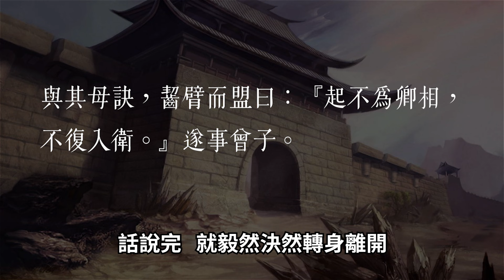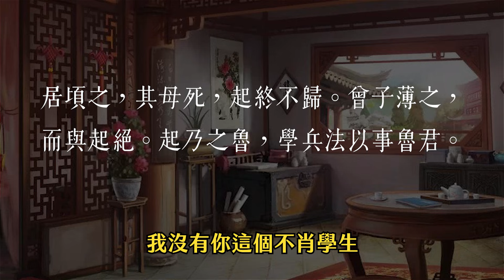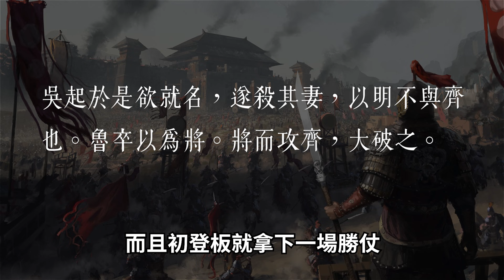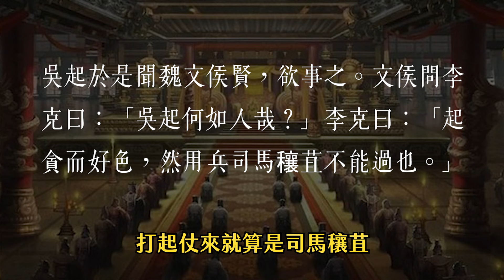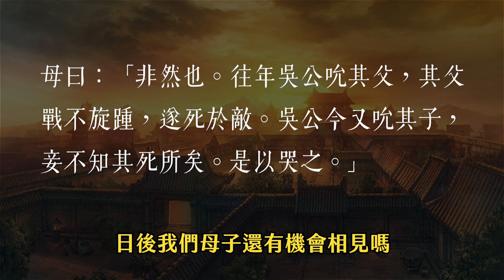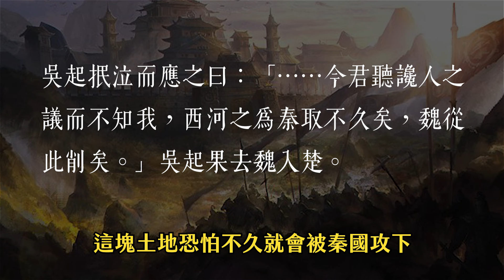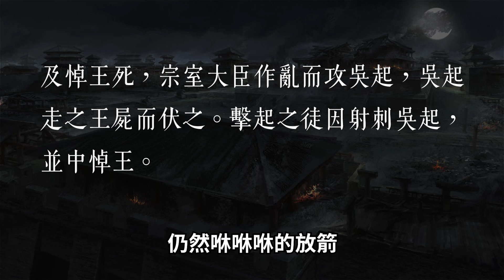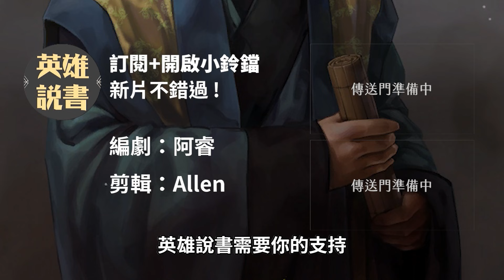「常勝將軍」吳起！傳說中貪財不孝又好色，他最致命的失誤又是什麼呢？｜【英雄故事書】EP70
將軍會打仗不稀奇，若還能夠帶領國家改革體質，這是非常難得的能力，我們的吳起做到了。

編劇：阿睿
剪輯：Allen